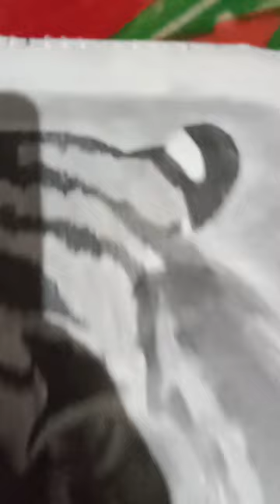tiger drawing realistic sketch by Karanveer Singh short video